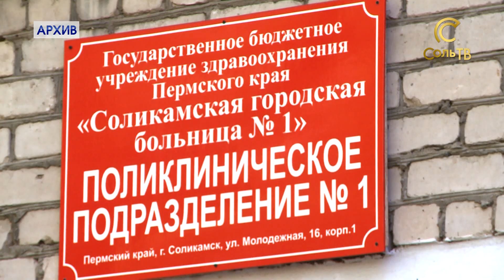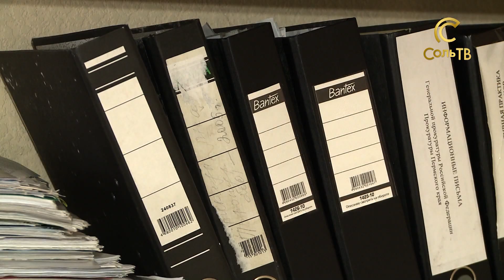Наказание за сбитых детей_04.10.2017_СольТВ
В июне на Клестовке были сбиты 2-е несовершеннолетних. За жизнь одного из пострадавших боролись врачи, а полиция разбиралась с виновником ДТП. На сегодняшний день суд вынес свое решение.